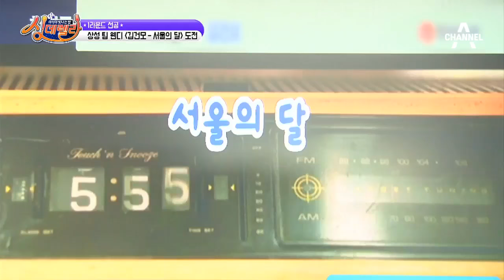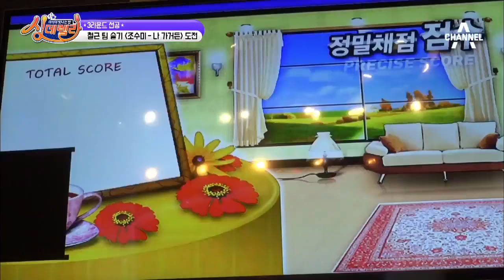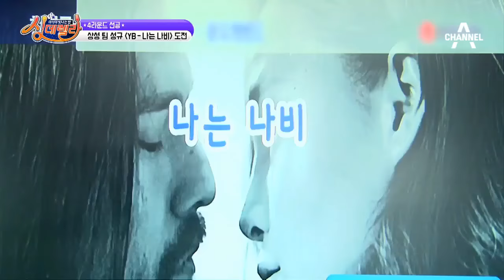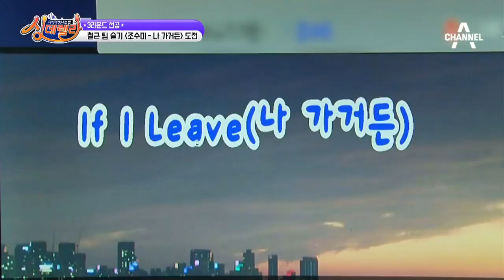170224 Official Singderella Cuts - Red Velvet